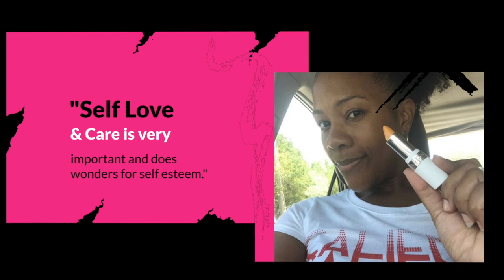Starsky Clark | Beauty By Avon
Hey CEO Black Boss Nation! It's another week of our amazing IAmACEOBlackChick series. Today we are featuring an amazing CEO Black Chick Starsky Clark! Check out her story and be sure to follow her on her social media platforms. Do you know a CEO Black Chick that should be featured? Comment and let us know below in the comments. Be sure to tune in Monday for a very special episode of CEO Black King Monday! Love Y'all!

If you're not following us on social media, click the links and follow us now: